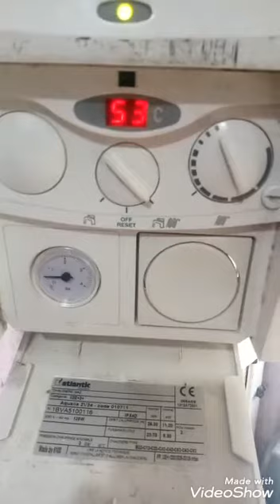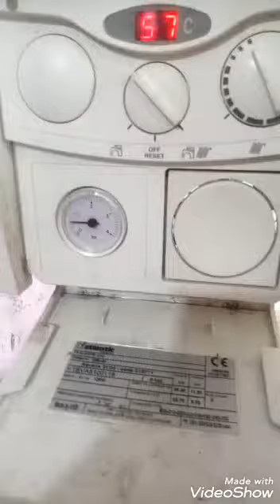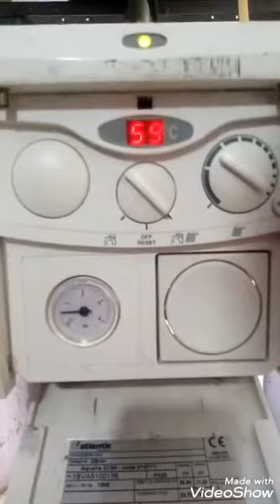16 mai 2020